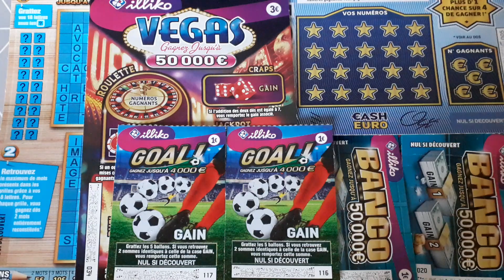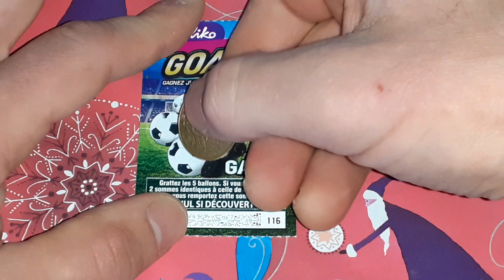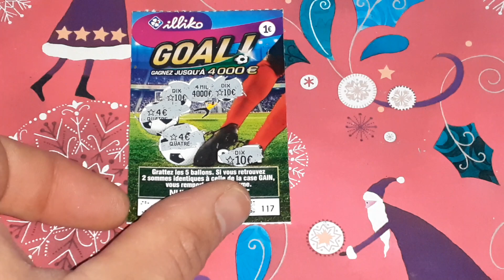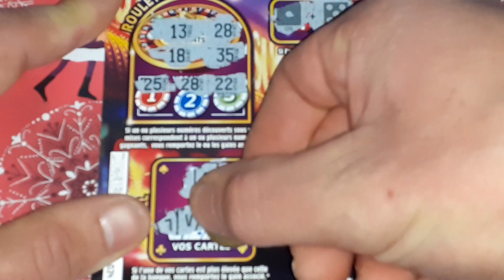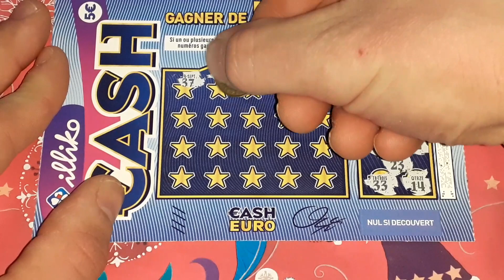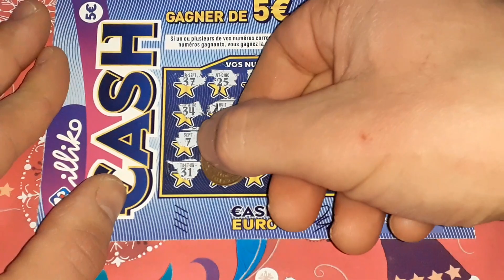Tickets de grattage abonnés (mise totale 17€) Illiko FDJ 🍀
Voici le résultat du tirage au sort ! Qui l'a remporté ? Réponse en vidéo !